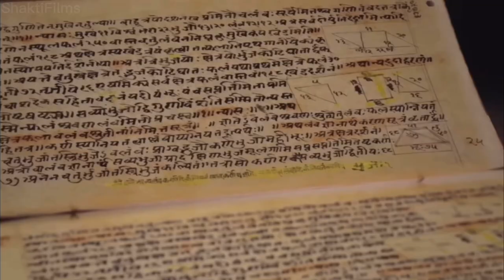KALKI Avatar official trailer | The last avatar of Vishnu | 2023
It is an edited video